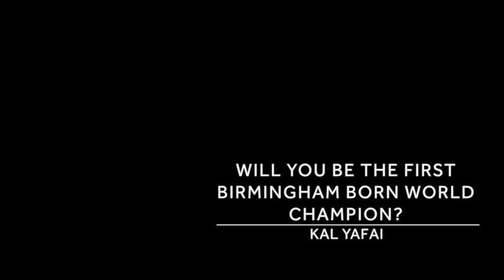Getting To Know: Kal Yafai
We caught up with @iam_yafai ahead of his fight, March 5th on the Eggington vs Skeete bill